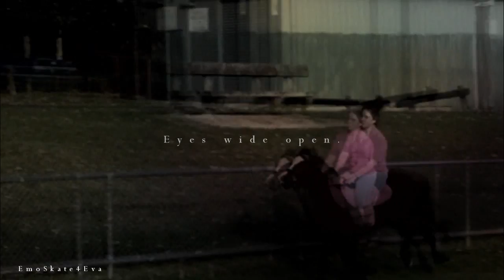Eyes Wide Open.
Short vid before Merlin's 3 year vid!
Horses Feat in this are Merlin, Catkin, Gobblin and Tuscany.